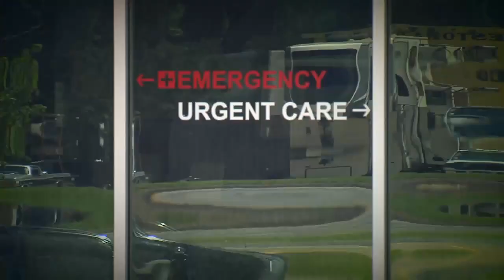Woman suspected of poisoning husband and boyfriend in separate killings goes to trial Monday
A woman suspected of poisoning two people, her husband and a long-term boyfriend, is on trial for first-degree murder.